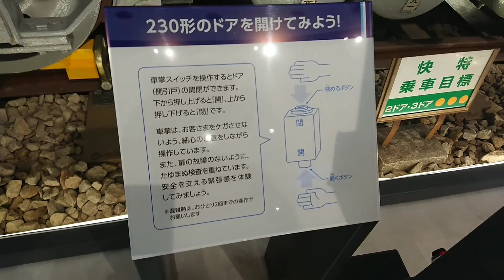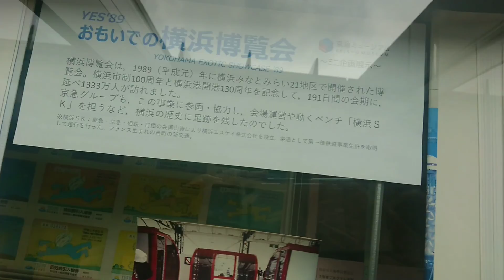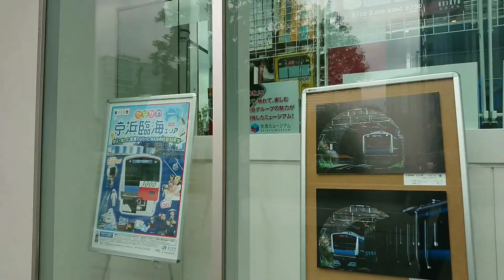新高島の京急ミュージアム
京急本社ビル内で運転体験♪　1回500円（入場は無料で事前予約、空いてたら予約無しで入れます。運転シュミレーションは先着順）レベルが4段階あり、2番目に易しいのにしたら　充分難しかった：；
画面がリアルで、直前を鳥が横断してる＾＾